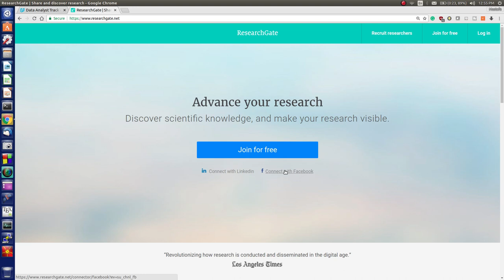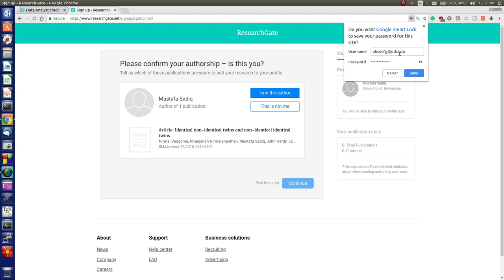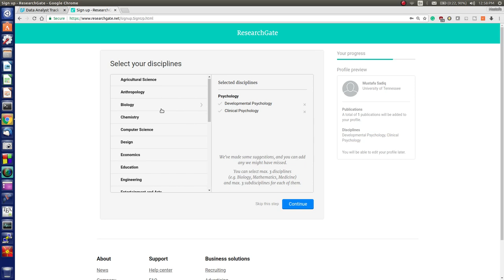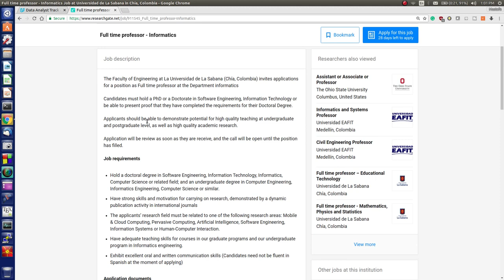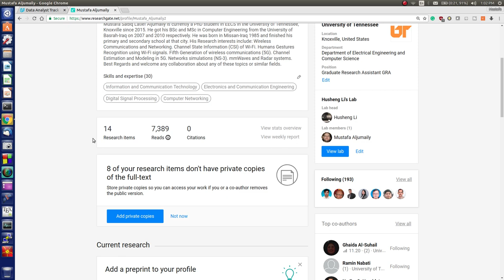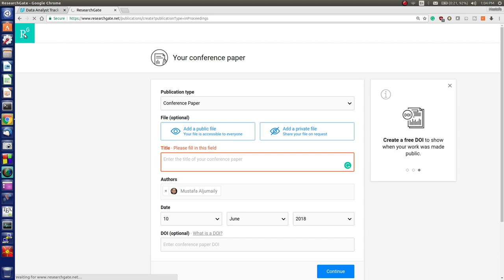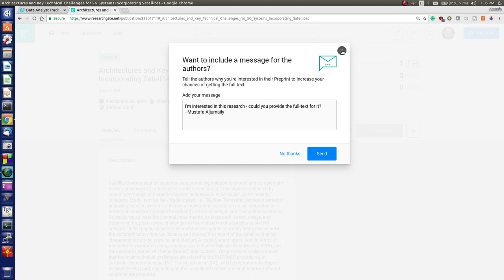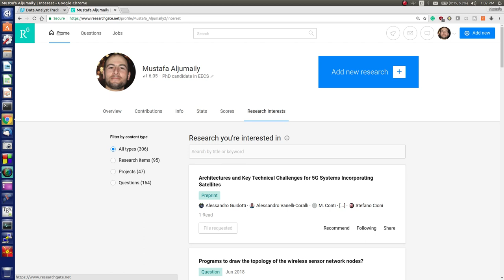شرح موقع بوابة البحث العلمي Research Gate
يشرح هذا الفيديو الموقع الشهير والذي يستخدمه ملايين الباحثين حول العالم لنشر ومشاركة بحوثهم واسئلتهم واجوبتهم عن المشاكل البحثية في مختلف المجالات والتخصصات.
اتمنى ان يكون الشرح مفيداً للجميع وتمنياتي للجميع بالتوفيق